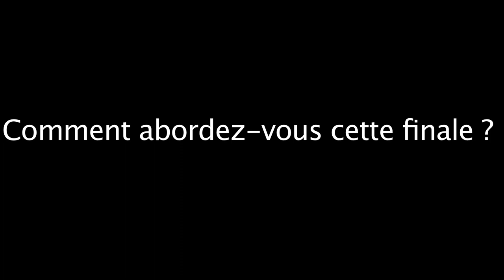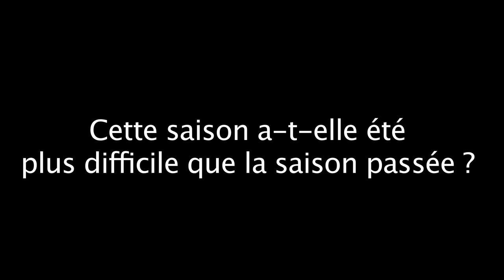"La H cup un souvenir à vie" pour Fernandez-Lobbe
Le Toulonnais Juan Martin Fernandez Lobbe rêve de la H Cup: « Être champion d'Europe, c'est quelque chose de spécial, renchérit Fernandez Lobbe. C'est un souvenir que tu garderas toute ta vie, qui marque un groupe pour la vie. Le championnat aussi, bien sûr. Surtout que le niveau est très élevé en Top 14. Et pas seulement avec Clermont, Toulouse ou Toulon. Toutes les équipes sont fortes, tu ne sais jamais ce qui va se passer !»